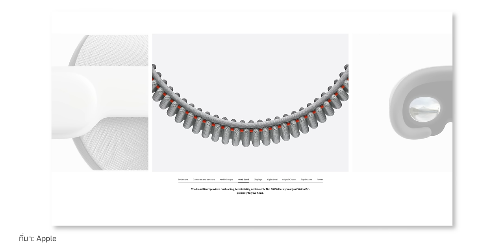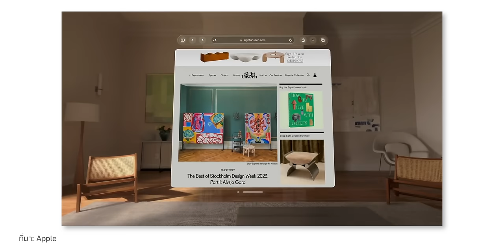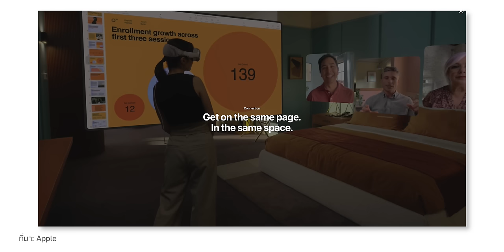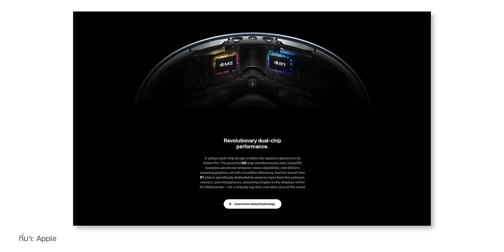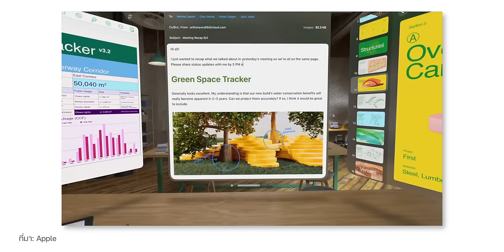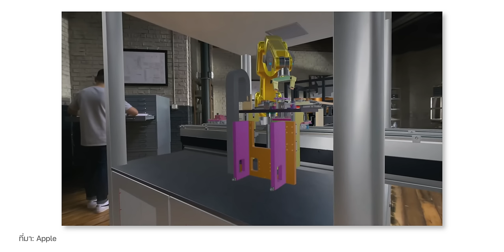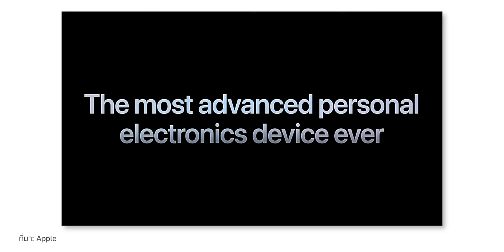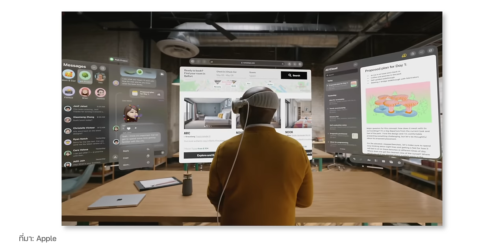เปิดตัว Vision Pro แว่น AR/VR รุ่นแรกของ Apple ราคาแสนสอง!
🔴 Apple เปิดตัว แว่น AR/VR รุ่นแรกของตัวเองในงาน WWDC23 โดยใช้ชื่อว่า Vision Pro พร้อมกับ OS ใหม่ visionOS จะมีอะไรที่น่าสนใจบ้างมารับชมกันเลย

📌 เลือกหัวข้อเพื่อรับชม

00:00 - เปิดตัว Vision Pro
00:42 - ดีไซน์
02:01 - การใช้งาน
04:38 - เทคโนโลยีเด่น
07:02 - visionOS
08:16 - สิ่งที่น่าสนใจอื่น ๆ
09:17 - ราคาและวันเปิดวางจำหน่าย